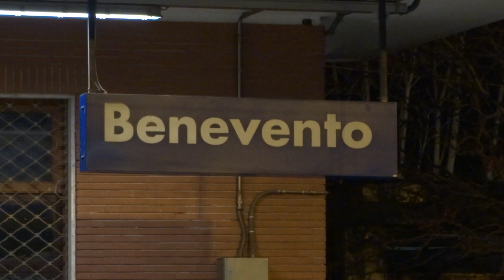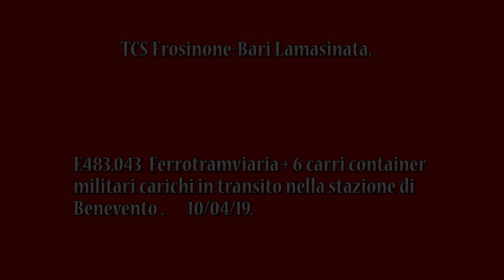E483 Ferrotramviaria in nolo a ISC effettua il suo primo servizio militare in transito a Benevento!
-La E 483.043 di Ferrotramviaria noleggiata da ISC effettua per la prima volta un treno merci straordinario militare.
Bisogna ricordare che i servizi militari via ferro da Febbraio 2019 vengono esclusivamente effettuati non più da mezzi e personale mercitalia ma da ISC ( carrozze cuccette noleggiate da altre imprese fer.).
-Il convoglio però è stato effettuato con personale ISC ma con E483 di FT probabilmente per mancanza di loco della società campana.
Nel primo video è ripreso il LIS per Nola da Bari Lamasinata , dove una volta arrivato a destinazione, ripartirà nella tarda mattinata per Frosinone del giorno seguente per essere caricato da container militari.
-Nel secondo video infatti si evince il transito nella serata successiva in forte ritardo con in testa sempre la E483.043 noleggiata di Ferrotramviaria.

Gabri656 ©.  Benevento  9-10/04/19.